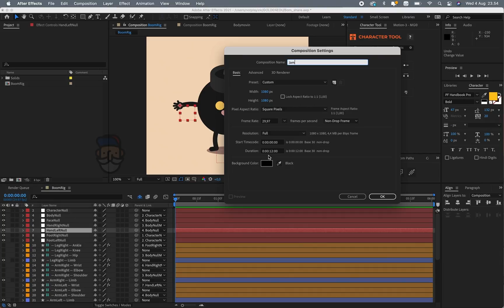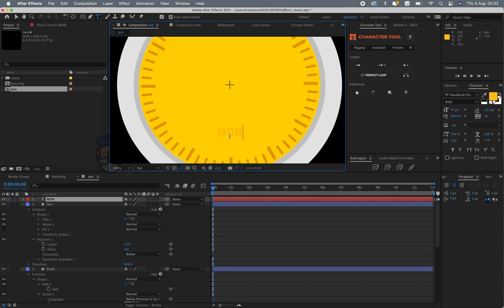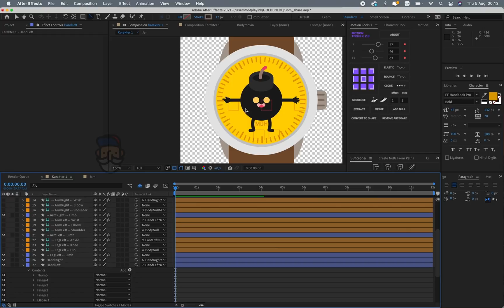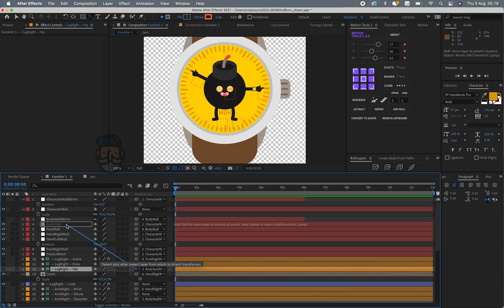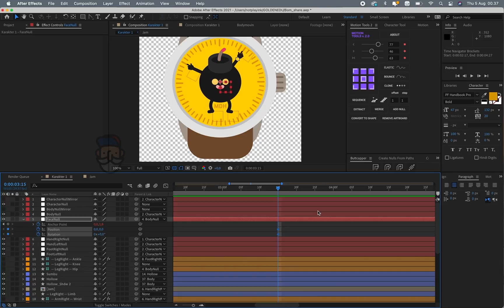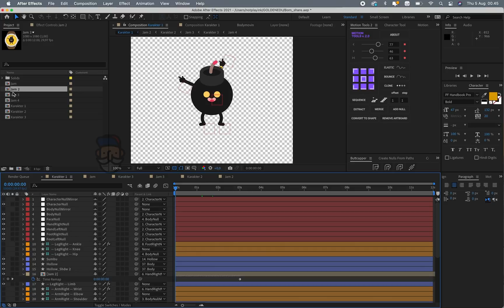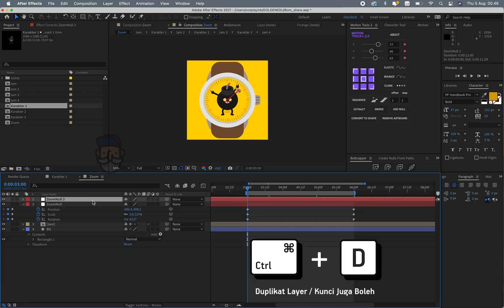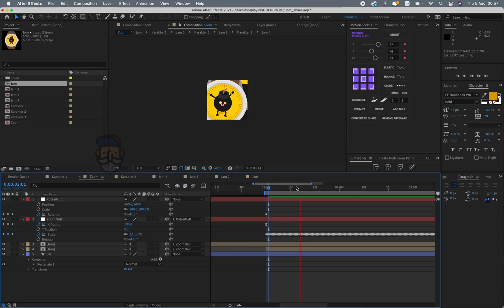Infinity Zoom di After Effects Tutorial | Infinity Loop | MonologDiniHari Eps.18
Halo temans, hari ini MonologDiniHari Eps. 18 saya membuat infinity loop di after effects. di sini saya sudah menyiapkan karakter siap di pake, kalian bisa download dengan link di bawah. Mungkin bisa dibilang ini infinity zoom juga ya haha, Motion graphic 2D yang mengasyikan, semoga sih.

Infinity zoom di after effects ini membutuhkan tingkat ketelitian yang ekstra ya gengs, jadi bersiaplah menghadapi tantangan. Hyaaaaaa Pokoknya loop animation after effects yang bikin mata kalian ngeloops. LOL

Mohon maaf kalau after effects tutorial ini agak belibet, hehe.

Semoga bermanfaat dan selamat mencoba! Maju terus After effects tutorial indonesia.

⏅⎒⎈ 💎𝑆𝒌𝔪𝖔𝗀𝔯ªᴾ 💎 ⎈⎒⏅

Semoga bermanfaat ya Gengs.
Salam. ❤️